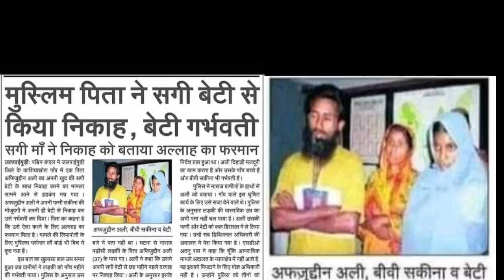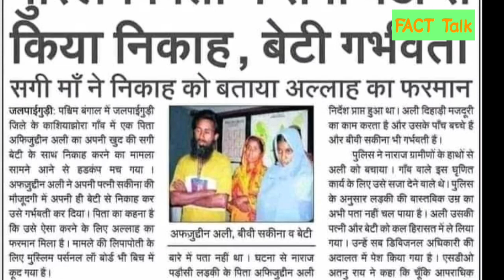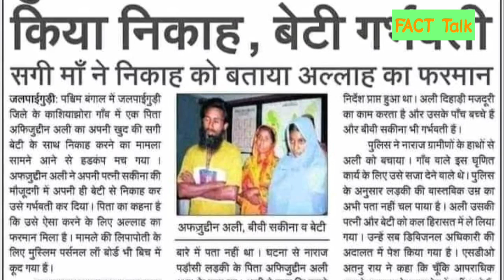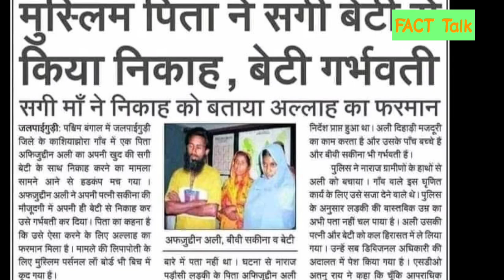पिता ने रचाई अपनी सगी बेटी से शादी,किया गर्भवती, खुलासा